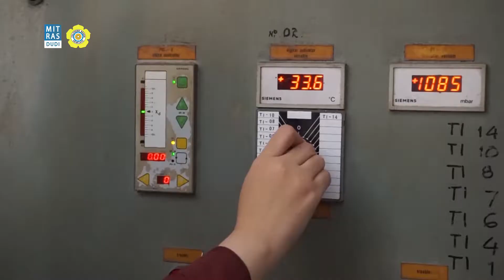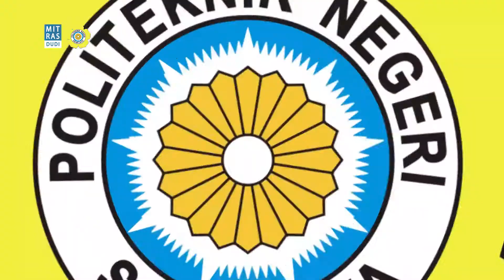PELEPASAN MAHASISWA BIDIKSIBA MUARA ENIM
Pelepasan mahasiswa Bidiksiba 2020/2021 Kerjasama Polsri dengan PT. Bukit Asam Tbk. oleh Pemerintah Kabupaten Muara Enim